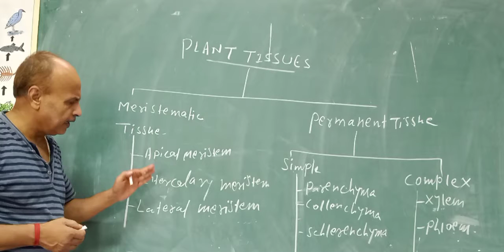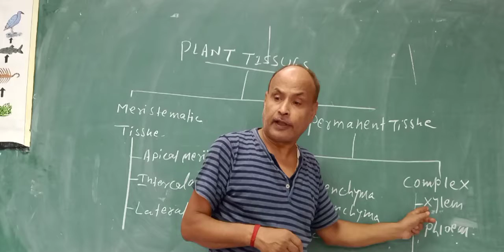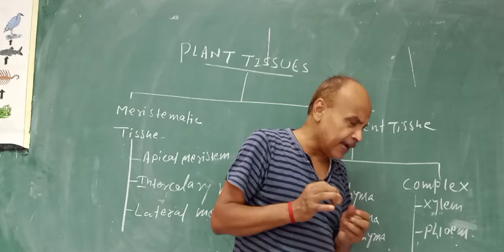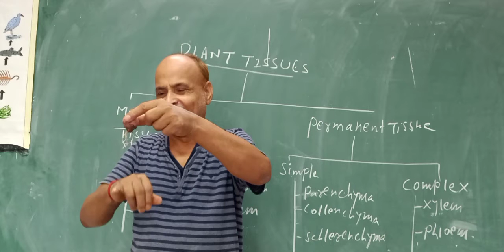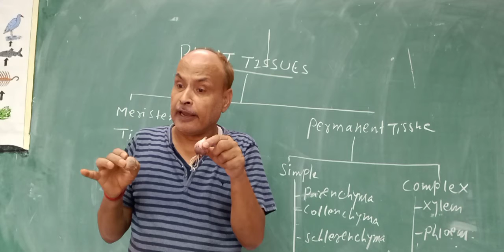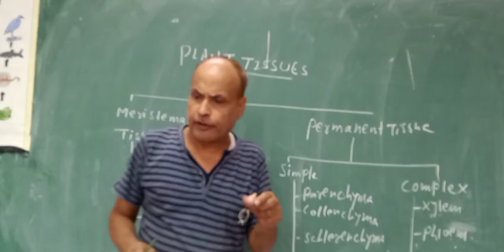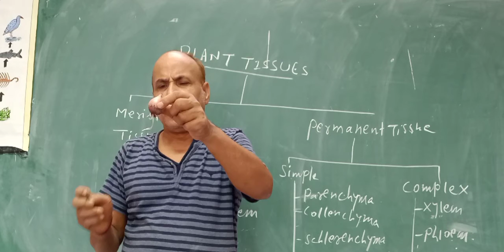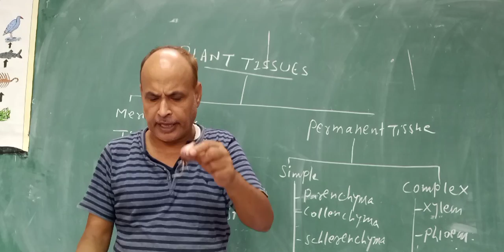Meristem- Activity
Sclerenchyma